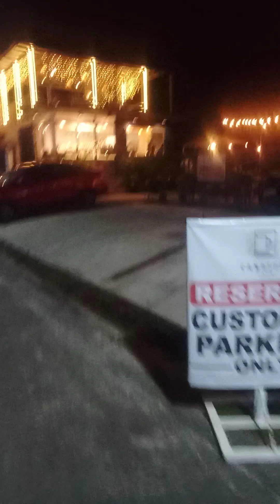PAPUNTANG CAILLES STREET